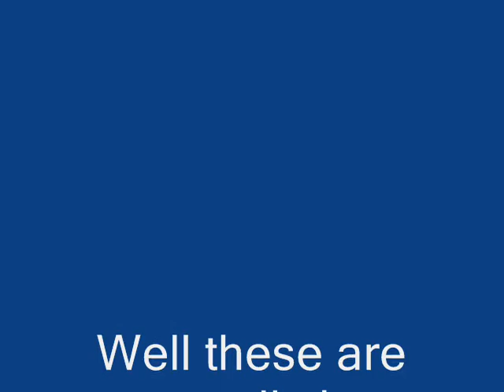Super Smash Bros Brawl The Subspace Emissary My Predictions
My SSBB Subspace Emissary My Predictions is to show what i think what will happen in the Subspace Emissary  and most of the characters. I dont own nintendo so i am not claiming this as my own